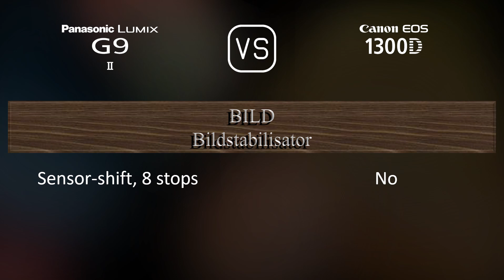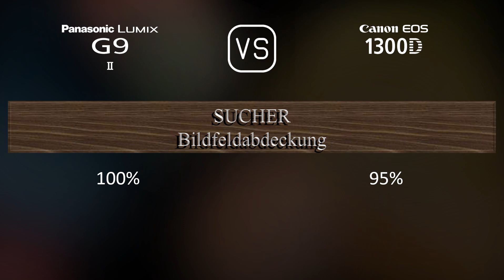Panasonic Lumix G9 II vs. Canon EOS 1300D: Ein Vergleich der technischen Daten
Dieses Video gibt einen Überblick über die Panasonic Lumix G9 II und die Canon EOS 1300D in einem parallelen Technikdatenvergleich (comparison of specifications). Vielen Dank fürs Zuschauen.

00:25 EINFÜHRUNG
00:33 KAMERAGEHÄUSE
00:40 BILDSENSOR
01:01 BILD
01:16 OPTIK & FOKUS
01:41 BILDSCHIRM
01:58 SUCHER
02:13 FOTOGRAFISCHE FUNKTIONEN
03:06 VIDEOGRAFISCHE FUNKTIONEN
03:20 SPEICHERUNG
03:24 KONNEKTIVITÄT
03:49 ALLGEMEINE ANGABEN
04:07 SONSTIGE FUNKTIONEN